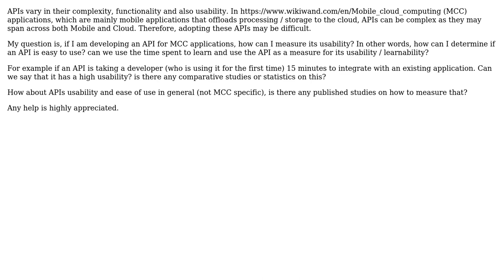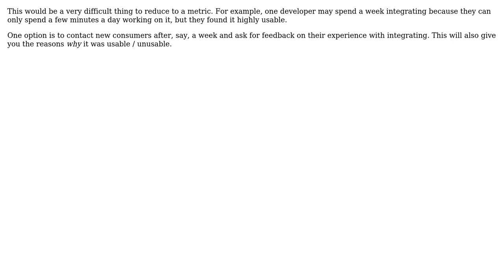Measuring the usability / ease of use of RESTful API in Mobile Cloud Computing?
Software Engineering: Measuring the usability / ease of use of RESTful API in Mobile Cloud Computing?

With thanks & praise to God, and with thanks to the many people who have made this project possible! You are responsible for your own actions.